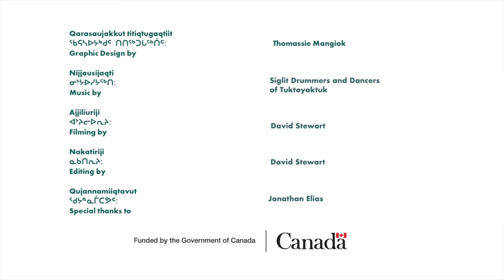Tuktoyaktuk - Jonathan Elias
Jonathan Elias tells us how he catches and dries whitefish at Tuktoyaktuk Harbour, Northwest Territories.

ᔮᓇᑕ ᐃᓚᐃᐊᔅ ᐅᖃᐅᓯᖃᖅᑐᖅ ᖃᓄᖅ ᐃᖃᓗᒐᓱᖃᑦᑕᕐᓂᖓᓂᒃ ᐊᒻᒪ ᐸᓂᖅᓰᕙᖕᓂᖓᓂᒃ ᐃᖃᓗᖕᓂ ᑐᒃᑐᔭᖅᑑᑉ ᓯᒡᔭᖓᓂᒃ, ᓄᓇᑦᓯᐊᖅ.

Jonathan Elias uqausiqaqtuq qanuq iqalugasuqattarninganik amma paniqsiivangninganik iqalungni Tuktoyaktuk Sigjanganik, Nunatsiaq.